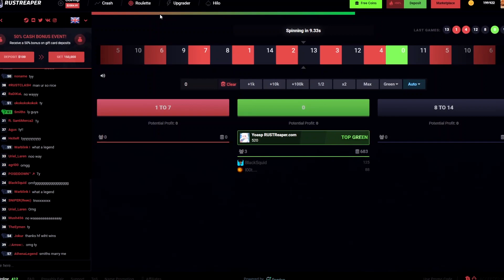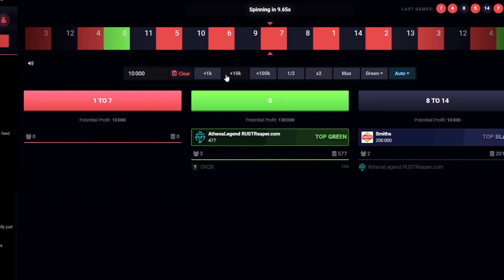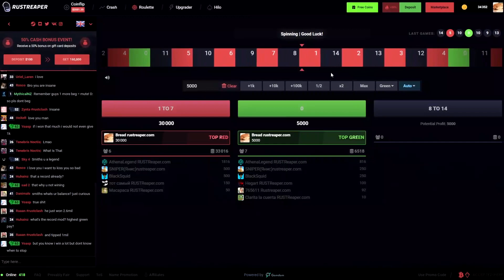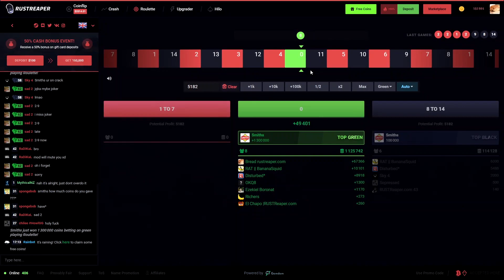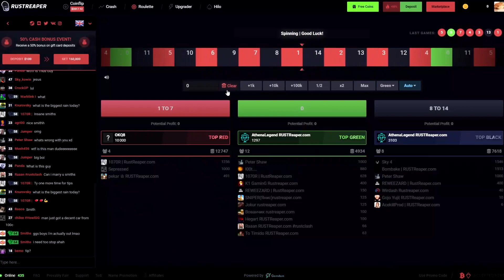Viewer spends my balance on Rustreaper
Hey, in this video a viewer spends my balance on Rustreaper. We play on Roulette, crash, upgrader, and Hilo. He liked placing a lot of risky bets and some of the payed off.

com/